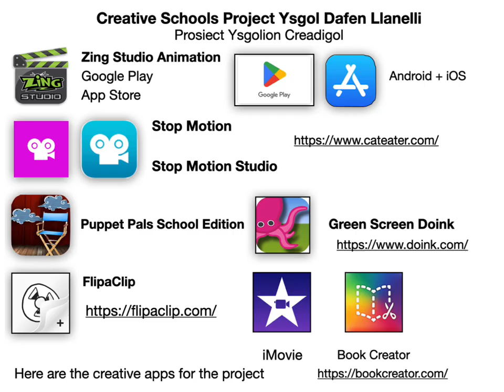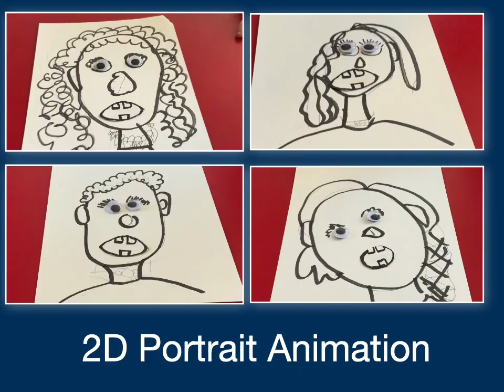Ysgol Dafen Llanelli : Prosiect Ffilm Ac Animeiddio / Film and Animation Project.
Ysgol Dafen Llanelli : Creative Schools Project.